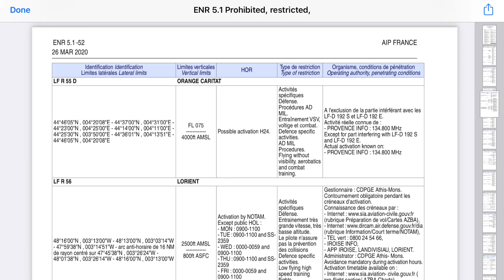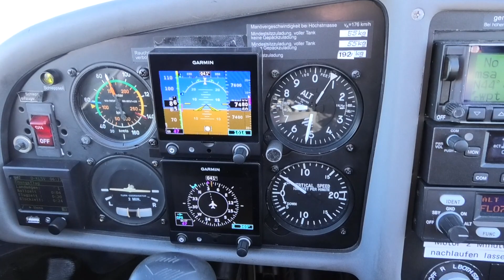Fliegen entgegen der Mistral in Frankreich 🇫🇷 | Aubenas (LFHO) ✈︎ Annecy (LFLP)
Nach 6 Tage Aufenthalt in Frankreich, ging es entgegen der berüchtigte Mistralwind von Aubenas über Annecy und Colmar, zurück nach Hause. In diese Videofolge lernt ihr das Departement Ardèche samt berühmten Pont d'Arc näher kennen und könnt ihr uns im Cockpit auf dem ersten Leg von Aubenas nach Annecy am westlichen Alpenrand begleiten.

Flugfunkuntertitel Verfügbar.

Flugzeug: Diamond HK36 TTC 115 (Super Dimona) (Katana Xtreme) «D-KLSV»
Start: Aubenas Ardèche méridionale, Frankreich (LFHO)
Ziel: Annecy Meythet – Haute-Savoie – Mont Blanc Airport, Frankreich (LFLP)

Hinweis:
Dieses Video wurde nur zur Unterhaltungszwecken aufgenommen. Wenn du das fliegen lernen möchtest, tue dies nur mit einem offiziellen Fluglehrer, z.B. in dein örtlicher Flugschule oder Flugverein. Alle Dreharbeiten fanden in unkritischen Flugphasen statt. Videos während kritische Flugphasen sind von festmontierte Kameras aufgenommen worden. Durch das Bearbeitungsprozess können bestimmte Flugphasen gelöscht worden sein.